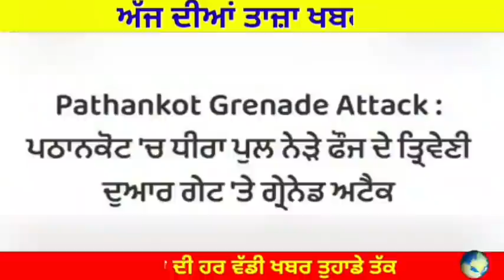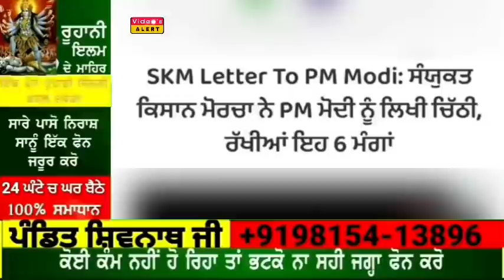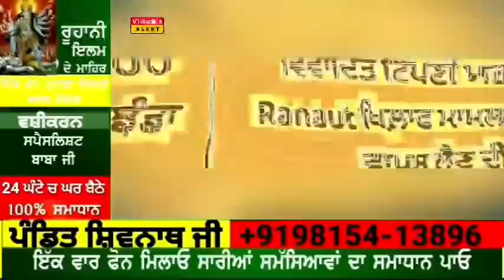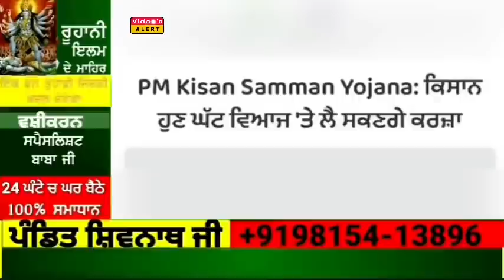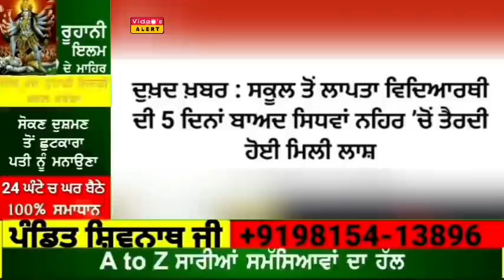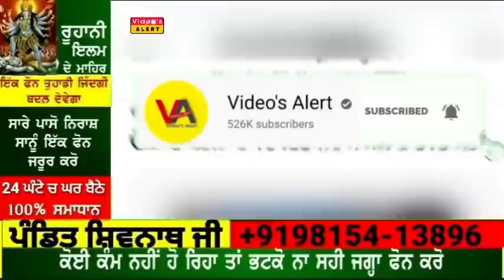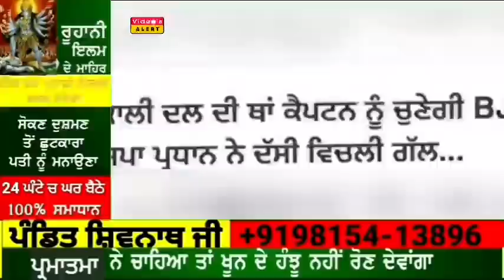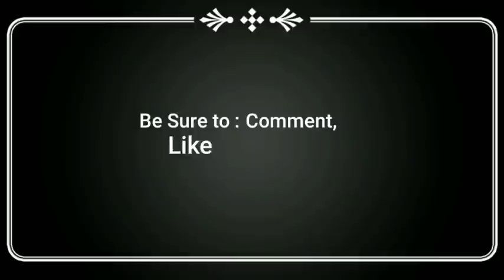2 ਦਸੰਬਰ Morning News | 3 ਲੱਖ ਤੱਕ ਸਭ ਮਾਫ | ਕਿਸਾਨਾਂ ਦੇ ਕਰਜੇ ਬਾਰੇ ਆਈ ਵੱਡੀ ਖ਼ਬਰ | ਮਿਲਣਗੇ 1500-1500 ਰੁਪੈ